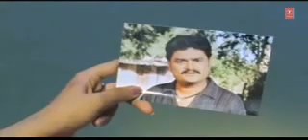Monsieur Roux - Il pleut des cordes (clip mal encodé)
Extrait de l'album "L'illégalité Joyeuse". Sortie en mars 2013.

E
Il pleut des cordes et à tout prendre

J’en prendrai bien une pour me pendre
A B
À ton cou, que tu ne puisses y prendre tes jambes

On avance à deux dans le noir
On se regarde dans les yeux sans voir
Que ce sont eux qui me diront au revoir

Tout fout le camp et même toi
A B E (C#m au dernier refrain)
Tout bat de l’aile, rentre chez toi
F#m
Abats-moi,
B
Tant qu’il est temps, encore temps

On danse saouls, sûrs de nous
Sous la pluie chaude du mois d’août
Tu attends les douze coups de minuit
Pour me renvoyer en citrouille

Tête de crapaud, face de grenouille
C’est mieux que rien
Et c’est gentil un batracien

Refrain

Sur ce dance floor de pacotille
Il n’y a que le parquet qui brille
Et sur mon pull
Danse mille pellicules

Sans vouloir vous déranger
J’aimerai voir tout le monde jumper
Tout faire sauter
Et pendre le DJ (copyright Morrissey)